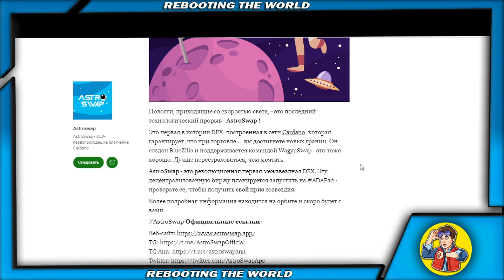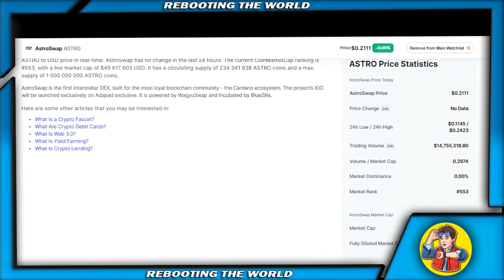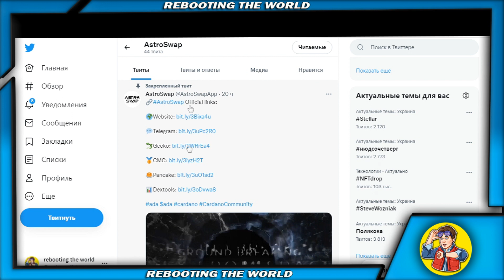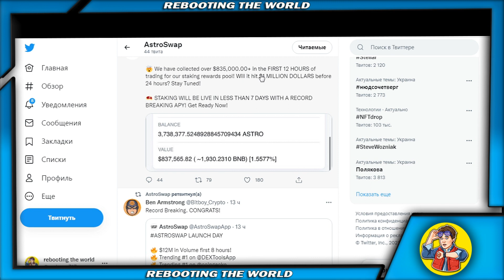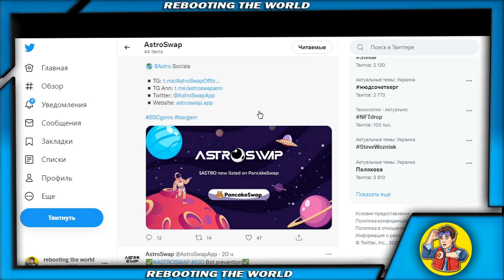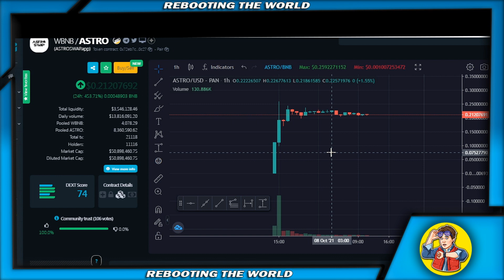✅НОВЫЙ ПРОЕКТ - AstroSwap - Первая DEX, построенная в сети Cardano ! 🔥🔥200 Х 📈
Это первая DEX, построенная в сети Cardano. Он создан BlueZilla и поддерживается командой WagyuSwap - это хорошо.
AstroSwap - это революционная первая межзвездная DEX.
Более подробная информация находится на орбите и скоро будет с вами.

           📲  Cooperation 📲
🔴 Manager - @ManagerYo
🔴 Manager - @SharkRW
🔴 Manager - @RwYouTube
🔴 Manager - @RwCryptoYouTube
 👉 Криптовалютные Биржи !